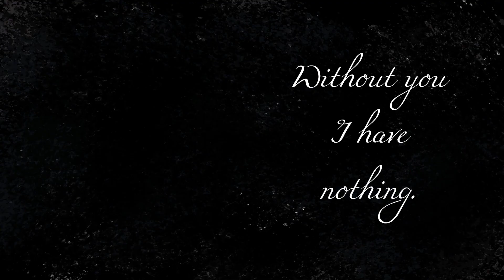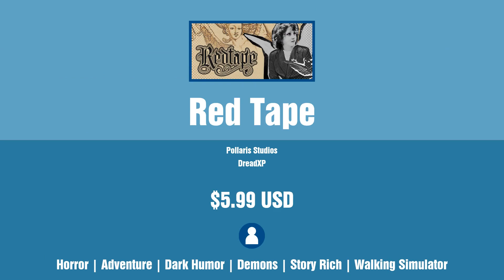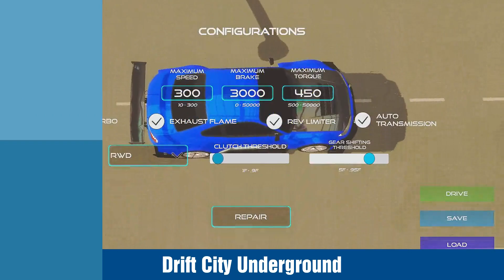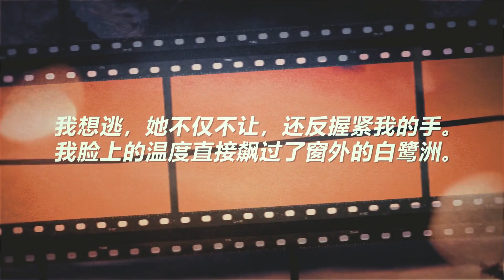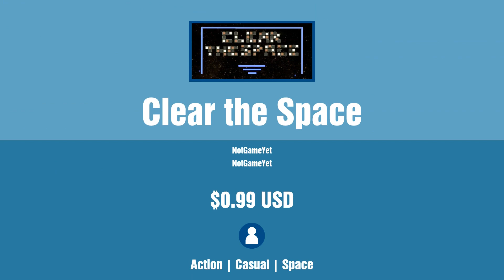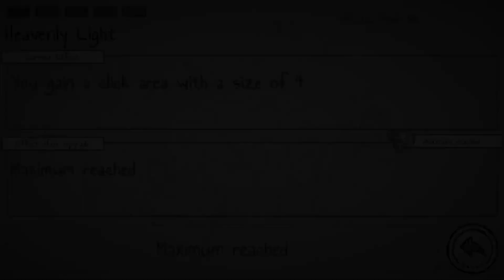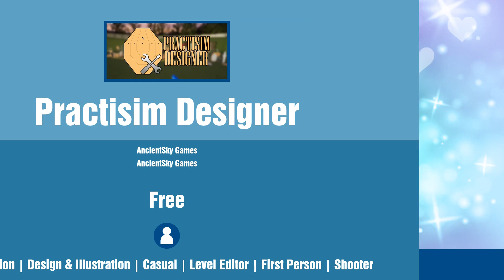New Steam Games - Tuesday February 14 2023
Links to games and timestamps:
0:00 Intro
0:04 Wanted: Dead
0:24 Labyrinth of Galleria: The Moon Society
0:44 Corpse Keeper
1:04 Tony Slopes™
1:24 Broombot Battlegrounds
1:44 Little Land War SRPG
2:04 Sky High Games Horror Collection
2:24 Blanc
2:44 Painting Werther
3:04 BrainAccelerator
3:24 Ikki Unite
3:44 DUCK: Dangerous Ultimate Cartridge Kidnapper
4:04 Angel's Gear
4:24 Gemscape
4:44 It Returned To The Desert
5:04 Army of Tentacles: (Not) A Cthulhu Dating Sim 2
5:24 Spy Bros. (Pipi & Bibi's DX)
5:44 Zero Wing
6:04 Buggy
6:24 Dream Fight Will
6:44 Out Zone
7:04 Twin Cobra
7:24 Truxton
7:44 Resistance Forces
8:04 Corgi Cove
8:24 Minibots TD
8:44 FFF
9:04 I WILL BE THERE
9:24 Pool Ball Battle Royale
9:44 Red Tape
10:04 Dawngrown
10:24 Bazooka Cat: First Episode
10:44 DESTROY Simulator VR
11:04 The City: Superhero Flying Experience
11:24 Love Quest
11:44 ParaSHOTical ARKtiviBeatings
12:04 Crazy Hill Racing
12:24 Anyone There?
12:44 The Orc Invasion
13:04 Ski3
13:24 Berry People
13:44 Polyrhythm Master
14:04 Drift City Underground
14:24 Fumpers
14:44 Mind The Pipes!
15:04 See You Later
15:24 Aby's Playground
15:44 Clear the Space
16:04 Police Car Armored: Cop Simulator
16:24 Zombie Apocalypse - The Last Fortress
16:44 TitTok Kitty
17:04 Lich Clicker
17:24 Multiplayer Cowboys
17:44 Adventure's Calling
18:04 Deluge: Sermon for the Dead
18:24 Cat Girl Creator
18:44 Missing Hiker
19:04 The Pyramid Of Bones
19:24 World Annihilation Operations Parts I-IV
19:44 Practisim Designer
20:04 Under Maintenance
20:24 Nixxsz Castle
20:44 Outro